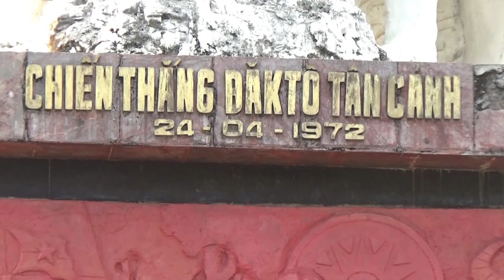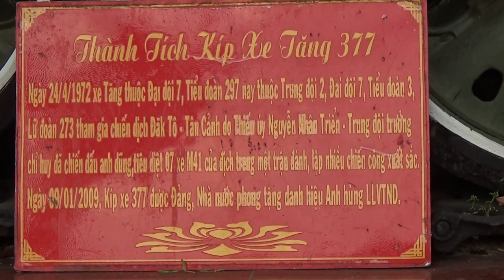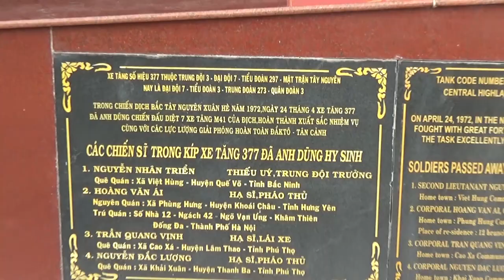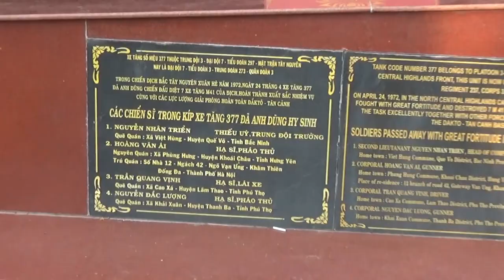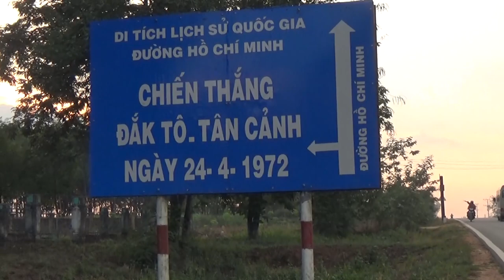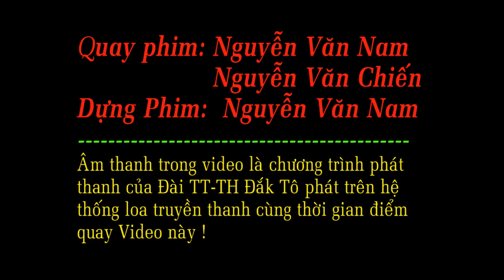THĂM DI TÍCH CHIẾN THẮNG ĐẮK TÔ TÂN CẢNH - KON TUM